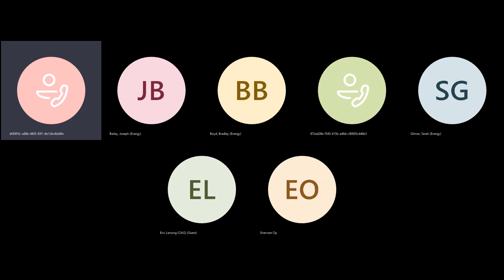Virginia Gas and Oil Board Meeting April 18, 2023.